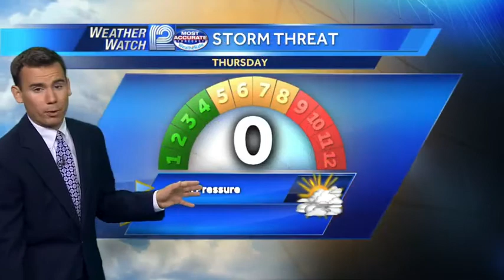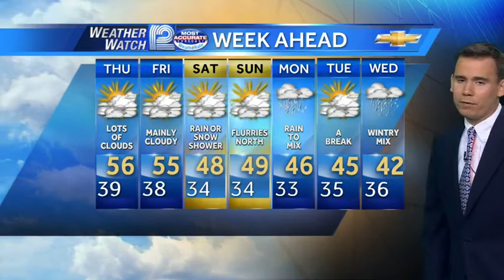Chris Gloninger's Forecast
Here is your Weather Watch 12 forecast from Meteorologist Chris Gloninger.